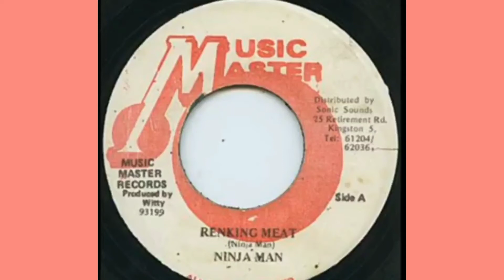Ninja Man ~ Ranking Meat